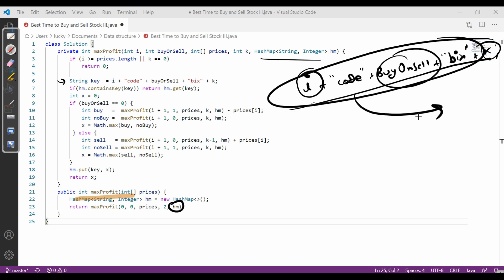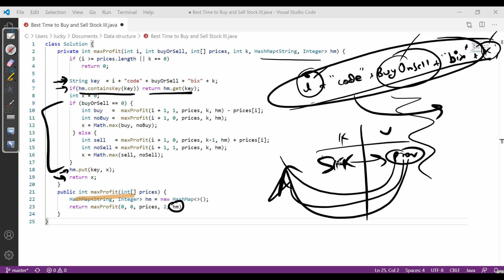Best Time to Buy and Sell Stock III | leetcode 123 | Hindi